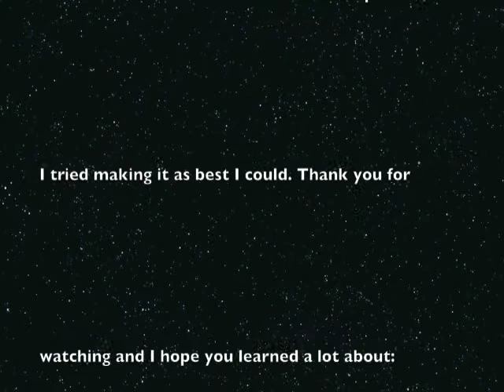rose greenhow interview.mov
History Project
Rose Greenhow Interview